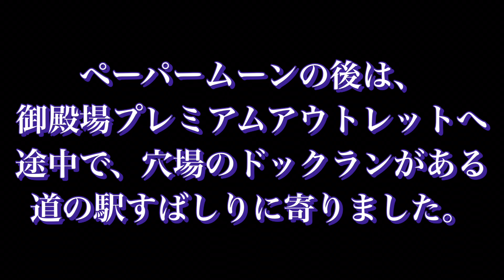【犬連れ旅 山中湖】週末は大行列のカフェ ペーパームーン 平日はどうでしょうか？③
週末は大行列の人気店を平日に訪れるアラフィフ夫婦の犬連れドライブ旅。

週末に行かれる方は、入店までに何時間も待つ間、平日はどのくらい混んでるのか❓って思うこともあるのではないでしょうか。

平日がこんなに空いてるなら、休暇取得で平日という選択肢も考えてもらえれば有り難いです。

うちにはワイヤーフォックステリアのミッシェルとミニチュアダックスのマロンがおり、犬OKのお店や犬連れ旅向けのチョットいいね情報も盛り込んでいます。愛犬家の皆さんのご参考になれば幸甚です。

今回は、2023年６月16日(金）山中湖編です。

【ワイヤーフォックステリア好き　オススメのチャンネル】
チャンネル名: 麦ときなこ MugiKinakoVlog

エアデールとワイヤーの二匹とご主人のVlog
どれもワイヤー好きにはたまりませんが、特に以下の3本は富士山周辺の旅を通して静岡県をPRしてくれています。感謝です❗️ 次回、伊豆にも来たいとのこと、ぜひお会いしたいです。